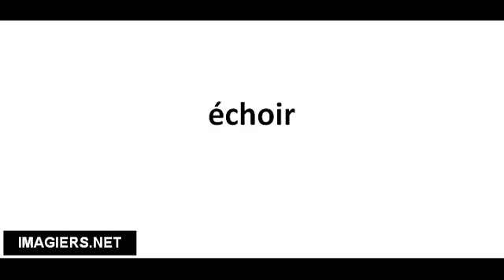Richtig Aussprechen # échoir